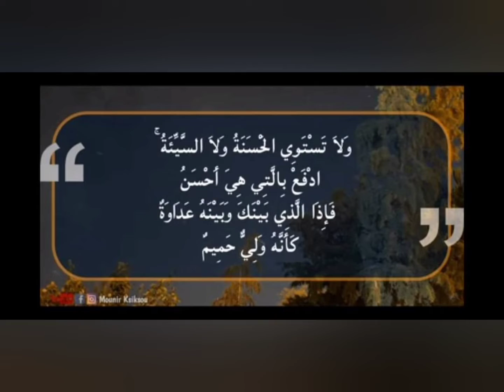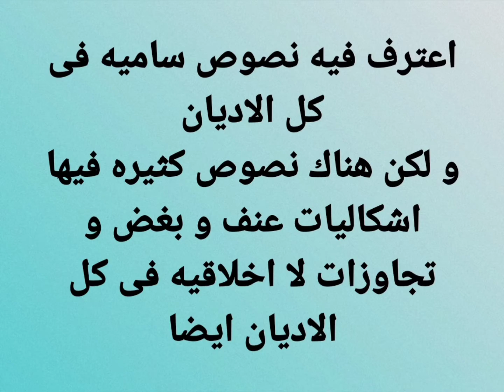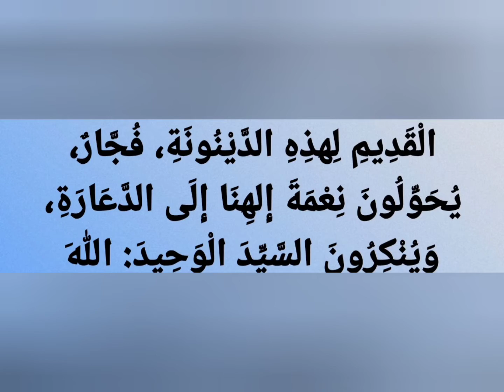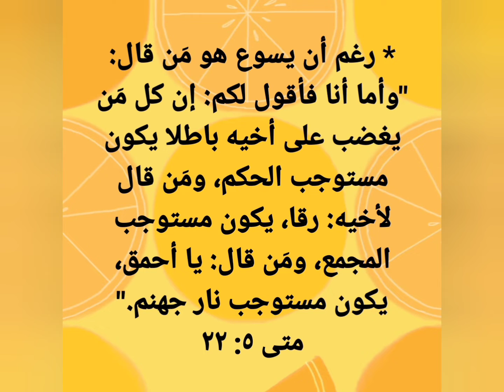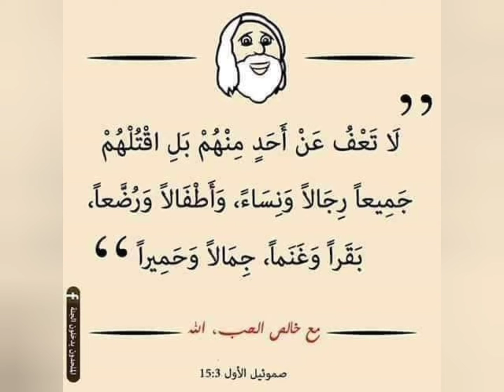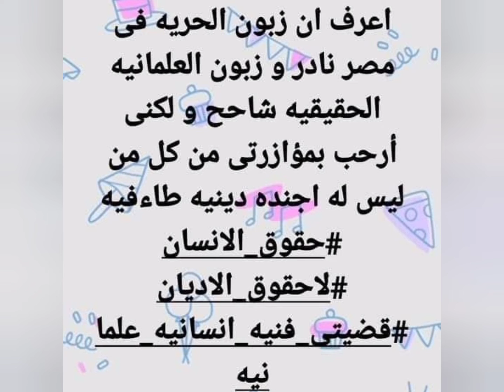مكانش يقصد (هوبس كان ساعات بيهلفط اكيد هلفطه مقدسه طبعا) ، *******@shadymakram8053